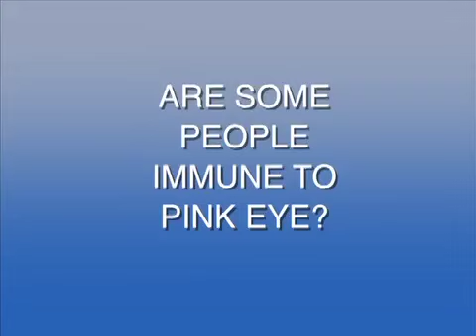Pink Eye Immunity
Why do some people seem to get conjunctivitis (pink eye) whenever their kids get it, but others seem never affected? Kerry Assil, MD, Medical Director and founder of The Assil Eye Institute says avoiding the nasty infection is a matter of how well your immune system fends it off.